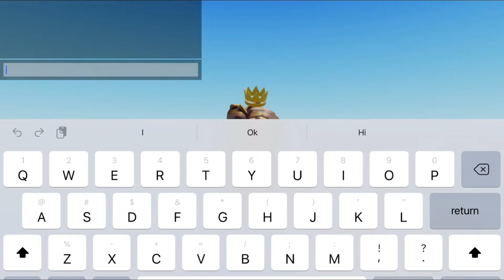My new avatar in roblox